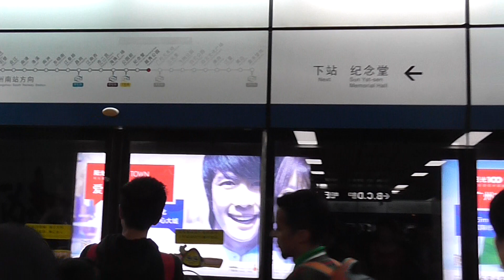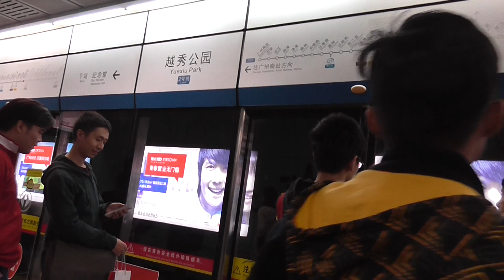Guangzhou- keretapi Bawah tanah METRO